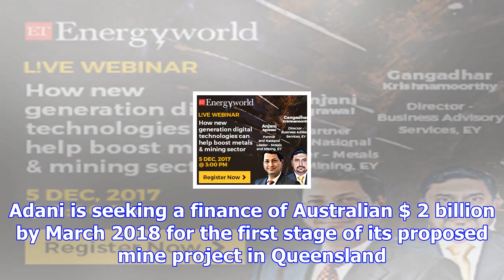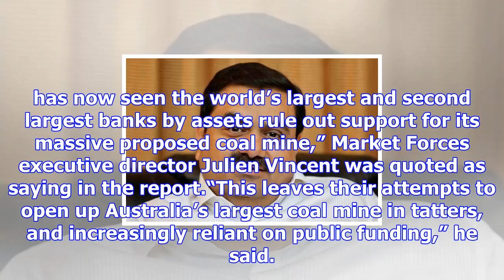Two china banks refuse loan to adani’s mine project in australia, says report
more-in Indian energy giant Adani’s controversy-hit Carmichael coal mine project in Australia has hi...